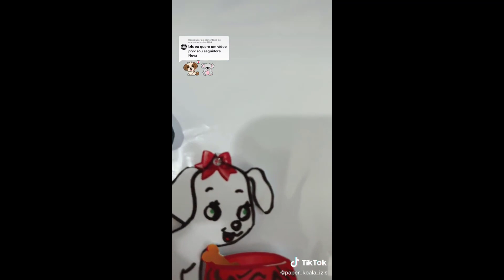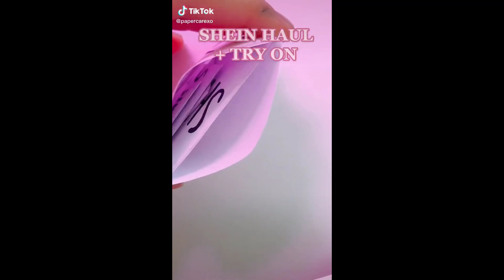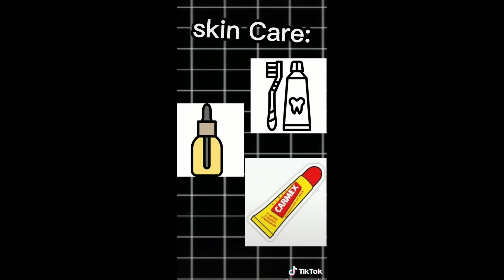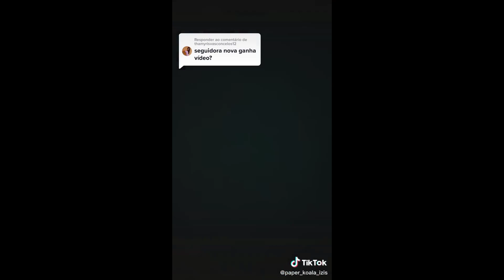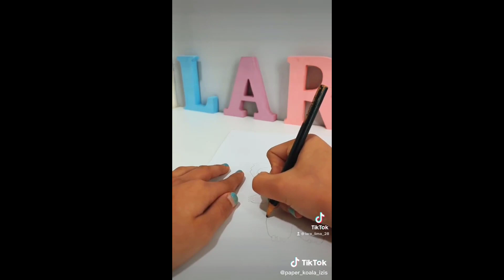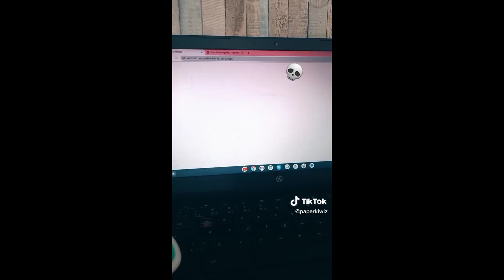Paper Animals - TikTok Compilation #8